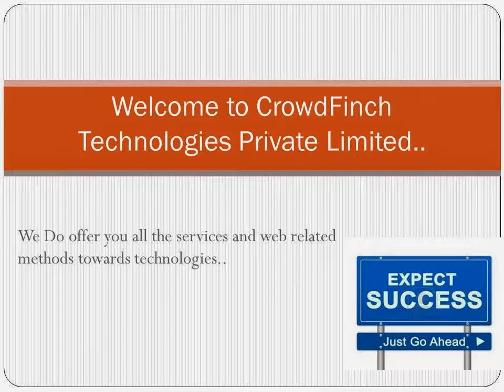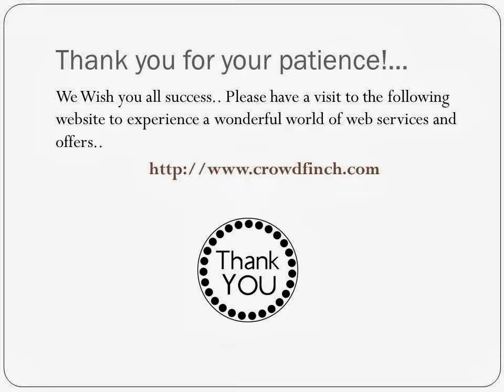PrestaShop Development Company - CrowdFinch Technologies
Android Application Development is basically an OS developed from Smartphones to make their functioning smooth and user-friendly. Android Mobile Application Development can be used to create inventive and vibrant third party applications.